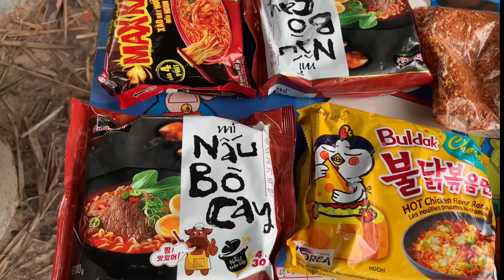Thử ăn mì cay cấp độ 100xxx NTN | Ngô chí khang vlog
Thấy video thú vị thì like đăng ký để xem nhiều video hơn nữa nha